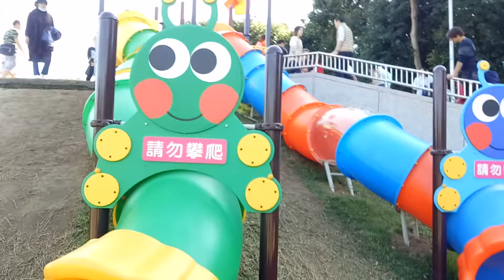桃園陽明公園|溜滑梯|盪鞦韆|腳踏車| kids playground|車子|玩具車|玩具|巧虎|健達出奇蛋|孩子們的遊樂場|4歲